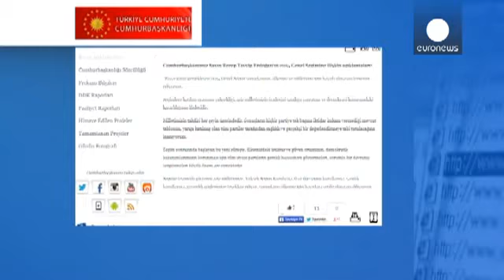Jordan’s Black Desert may hold key to Earth’s first farmers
A team of archaeologists in Jordan who have been working for a few years in the Black Desert has made a discovery that could shed light on how early humans made the leap to agriculture.

The team found 14,000-year-old evidence that could lead to a new understanding of culture and the environment at the dawn of human civilization in the region. At that time, this area used to get much more rain and was able to sustain human settlement.

“It’s really startling new evidence that we didn’t expect to find in this particular part of southwest Asia. And it changes the way in which we think about these hunter-gatherer communities at the end of the last ice age, who were on the brink of developing these new technologies of agriculture, these new ways of life that are influencing us still today,” says archeologist Tobias Richter from the University of Copenhagen.

Underneath the volcanic basalt on the windswept, arid and rocky plain, within sight of the Syrian border, the bones of a child and adult are slowly coming to the surface after at least 14,000 years entombed in the desert.

By analysing bones, seeds and other remains scientists hope to discover that in this area, 14.000 years ago, humans began farming, settling and forming large social groups.

“We can then identify different species of plants, which in turn will tell us what sorts of things were growing out here. It’s hard to imagine right now because it’s all desert, but back many, many years ago, it was actually really nice and very, very green, and we can tell that from these plant remains,” says finds co-ordinator Erin Estrup.

The team hopes that further discoveries in the desert will help them to build a clearer picture of how the environment and climate changed over time, and the impact this had on the development of human civilization in the area.